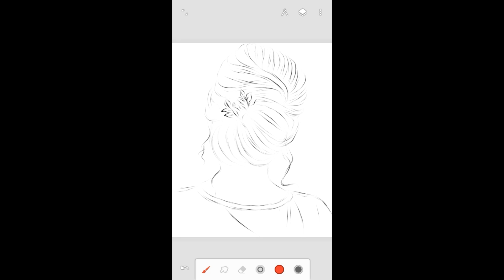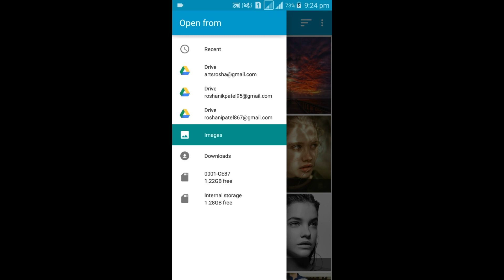How to Draw Hair/Infinite painter/Tutorial/How to draw/Hair/Hairbun/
.used my own making brushes
kindly comments for brush settings